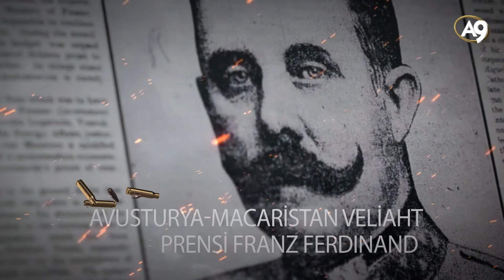Savaş ihtirası herkesi yakar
Savaş İhtirası Herkesi Yakar 20. Yüzyıl kolayca engellenebilecek sebeplerle başlayan iki büyük dünya savaşına sahne olmuştu. Bunlardan 1. Dünya Savaşı’nın fitilini ateşleyen Avusturya-Macaristan Veliaht Prensi Ferdinand’ın Saraybosna’da bir Sırp milliyetçisi tarafından öldürülmesi oldu. 28 Temmuz 1914’te Avusturya-Macaristan İmparatorluğu’nun Sırbistan’a savaş açmasının ardından sadece 7 gün içinde Rusya, Fransa, İngiltere, Almanya, Avusturya-Macaristan’la birlikte koloni ve müttefikleri topyekûn bir savaşın içine düştüler.  3 ay içinde de Osmanlı Devletinin dahil olmasıyla üç kıtaya yayılan bir dünya savaşı başladı. Savaş ateşi 4 sene boyunca sönmedi. 1918 yılında barış geldiğinde ise toplam insan kaybı 15 milyon olmuştu.2. Dünya Savaşı da 1 Eylül 1939’da Almanya ve Sovyetler Birliği’nin Polonya’yı işgali ile başladı. İngiltere ve Fransa’nın savaşa girmesi sadece 3 gün sürdü. İngiltere kendisi ile birlikte Kanada’dan Avustralya’ya İngiliz Milletler Topluluğu’nun üyelerini savaşa sürükledi. 6 ay içinde önce İtalya ardından da Japonya savaşın tarafı oldu. 6 yıl içinde 85 milyon hayata mal olacak bu savaş, birkaç ay içinde önce Avrupa’yı ardından da dünyayı yangın yerine çevirdi.Bugün tarihçiler bu savaşları değerlendirirken birçok nedenden bahsederler. Ülkelerin sonu gelmez rekabetleri, emperyalizm ve sömürgecilik açgözlülüğü, liderlerin kişisel hırsları, şişmiş egolar, komutanların savaş merakı arkalarında milyonlarca ceset bırakan bir cinnet ortamına dönüşmüştü. Bu sebeplerin belki de en önemlisi yüzyılın başında dünyaya hakim olan savaş ihtirası idi. Diplomatik yollarla kolayca çözülebilecek sorunlar savaş meydanlarına taşındı. Barış ve diplomasi yerini savaş çığırtkanlığına bırakmıştı.Aslında 2. Dünya Savaşı’nın akıl almaz tahribatı tüm dünyada bir uyanışa da vesile oldu. Bütün bu yıkımlarla birlikte, dünya çok acı bir dersle de olsa en kötü barışın, en iyi savaştan iyi olduğunu gördü. Liderler savaşları bir daha geri getirmemek için önemli adımlar attılar.1979’dan sonra ise savaş heyecanı aniden geri geldi. Balkanlardan Kafkaslara, Orta Asya’dan Kuzey Afrika’ya kadar tüm dünya, sonu gelmez bir savaş ortamının içine düştü. Sadece Orta Doğu’da 10 yılda 5 milyondan fazla Müslüman can verdi.   Bugün adı henüz konulmamış olsa da 2. Dünya Savaşı yılları kadar kanlı bir dönem yaşanmakta. Ufak bir kıvılcım her an yeni bir dünya savaşını tetikleyebilir. Ukrayna krizi, Suriye iç savaşı, Sünni-Şii ayrılıkları nedeniyle bazı ülkeler patlamaya hazır bombalar gibiler.  Ancak bu durumun hemen değişmesi gerekiyor. Savaşların hiçbir zaman kazananı olmamıştır ve olmayacaktır da: Örneğin Saddam’ın savaş politikaları Irak’ı yıllarca işgal altında tutmuş, en sonunda üçe bölünmesine sebep olmuştur. Kaddafi ve Esad hem kendilerini hem de ülkelerini yıkıma götürmüştür.Suriye’de, Libya’da, Irak’ta, Yemen’de yaşam sona ermek üzeredir. Güney Afrika’da da durum farklı değildir ve halk sefalet içindedir. Jamaika, Zimbabwe, Sudan, Kolombiya, Tayland gidilmemesi gereken, “dünyanın en tehlikeli ülkeleri” ilan edilmiştir.Dünyanın artık savaşları kaldırabilecek gücü kalmamıştır. Savaş yerine barışı tercih etmek aklın ve vicdanın gereğidir. Savaş çığırtkanları hemen bundan vazge&ccedi...